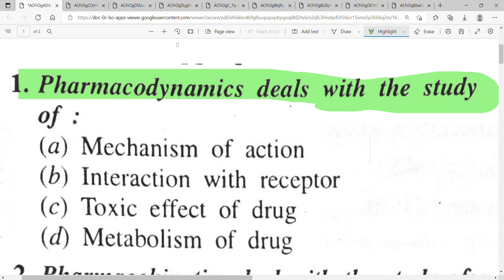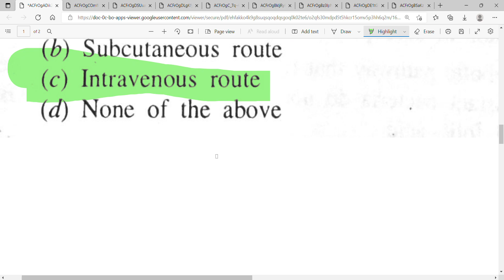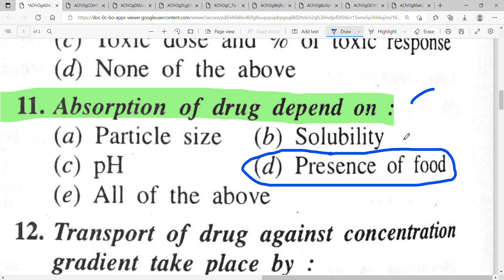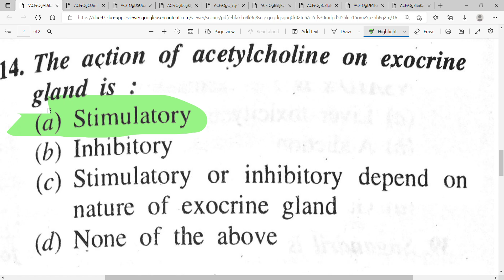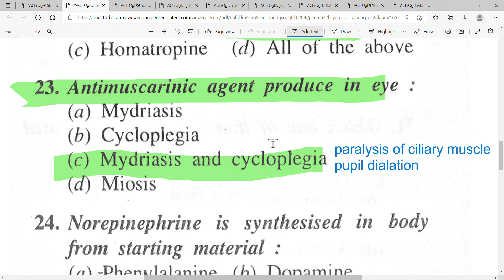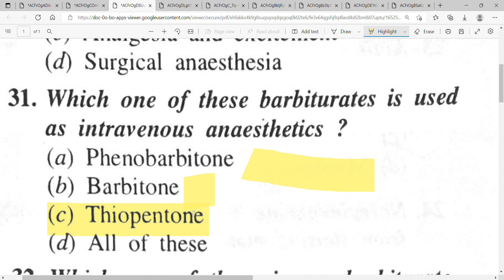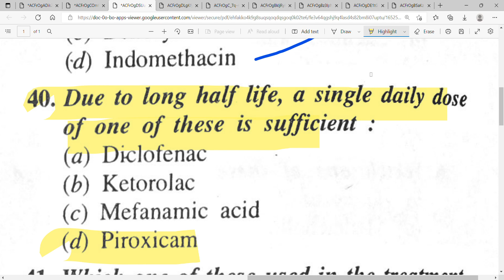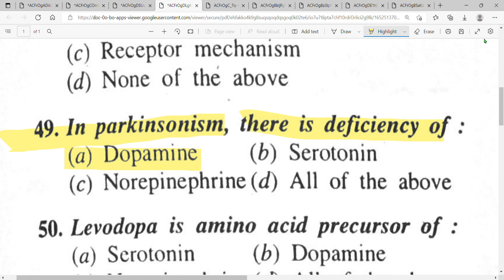cology marathon part 1 || PHARMA ADHYAYAN PHARMAADHYAYAN PHARMA ADHYAYAN # PHARMA ADHYAYAN